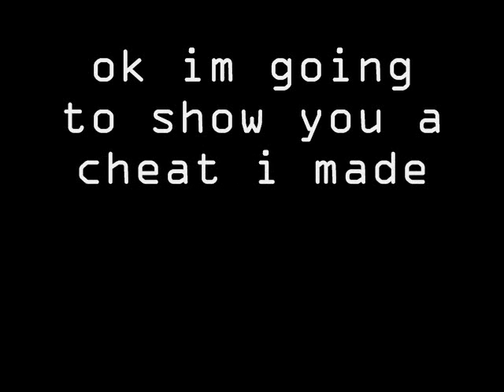draw two cheat.